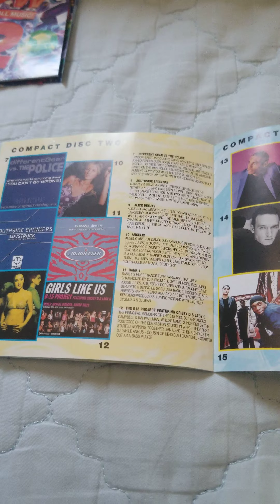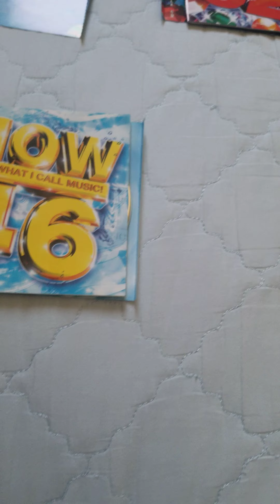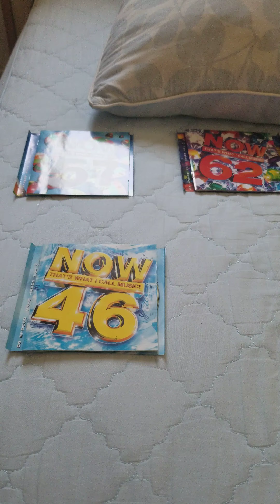NOW 46, 57, AND 62 (UK) REVIEW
20190816- THE TITLE SAID IT ALL. NOW THATS WHAT I CALL MUSOC 46,57 AND 62 (UK) ALL I GOT TODAY.